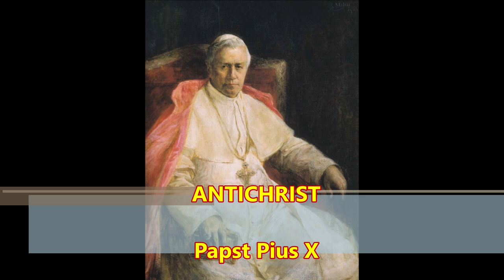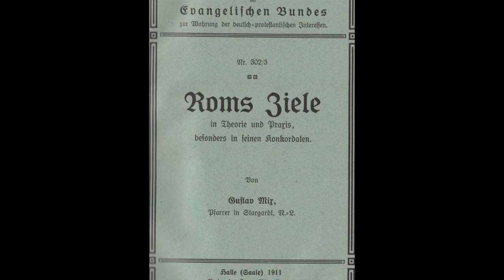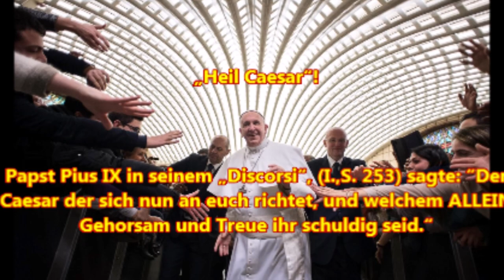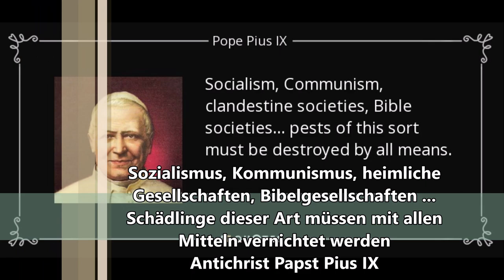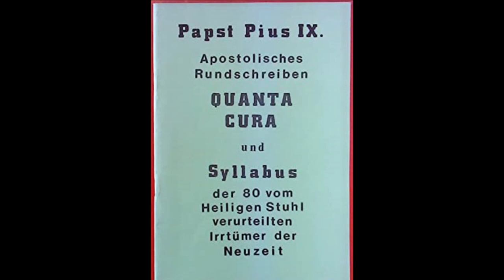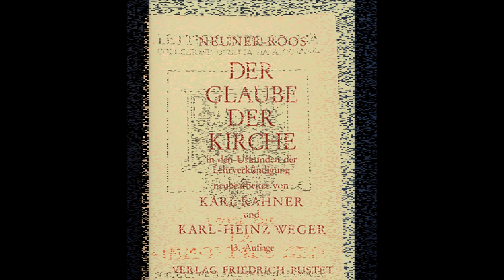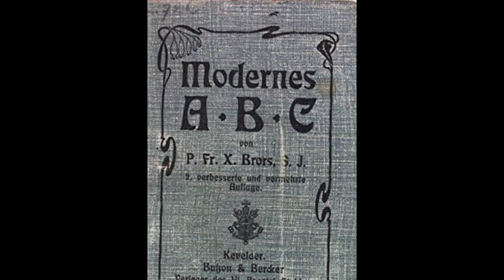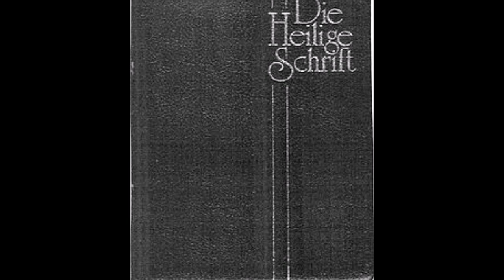Roms Ziele in Theorie und Praxis # 8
Römisch Katholische Grundeinstellung:

"Wo wir in der Minderzahl sind, beanspruchen wir die Freiheit nach euren Grundsätzen: wo wir die Mehrheit haben, versagen wir sie euch nach unseren religiösen Ueberzeugungen"

Der Glaube der Kirche
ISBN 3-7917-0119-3